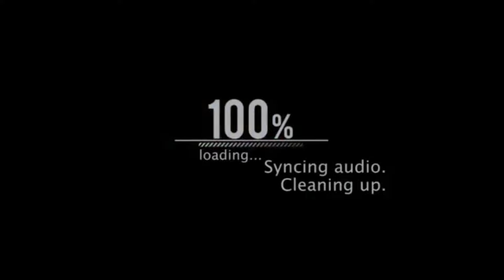Pemeriksaan Obsetrik (Bagian 2) | Keterampilan Klinis | FK Unand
Keterampilan Klinis | Pemeriksaan Obsetrik (Bagian 2)
Fakultas Kedokteran Universitas Andalas